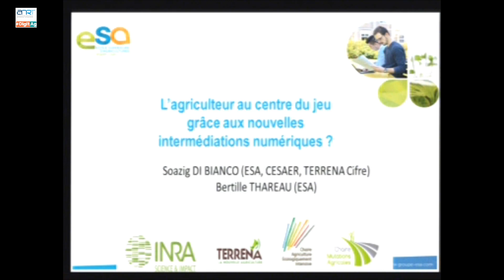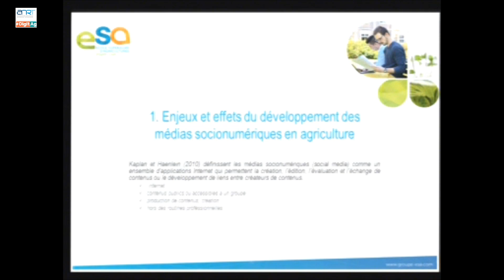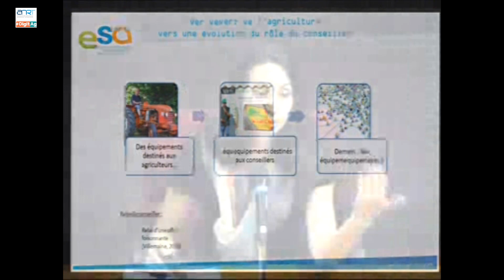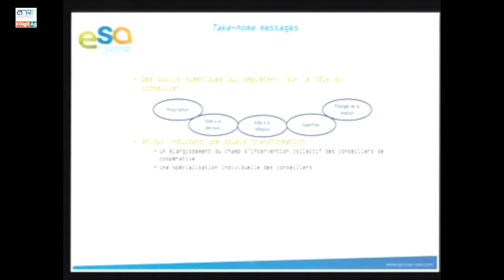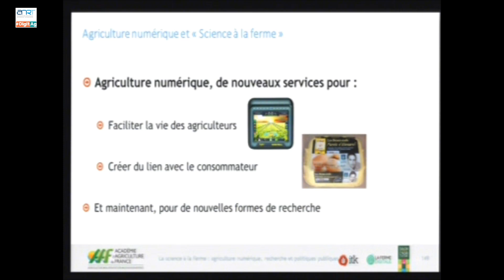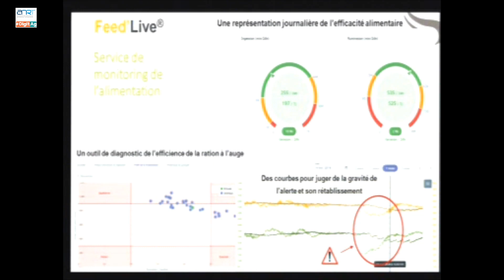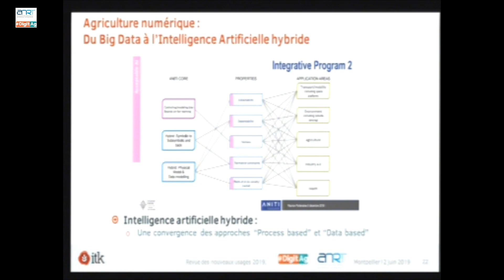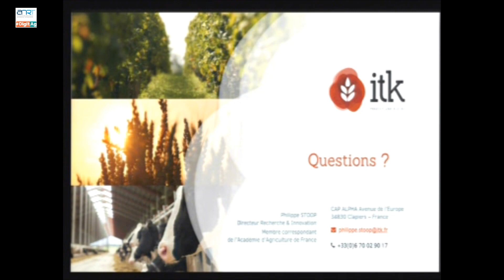Agriculture connectée - Partie 3 | Revue des usages ANRT avec DigitAg (Juin 2019)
"Agriculture connectée", Montpellier 12 juin 2019 | Revue des usages de l'ANRT en collaboration avec DigitAg | Après-midi - 1ère partie (interventions no.5 et 6)

+ d'infos : Institut Convergences Agriculture Numérique